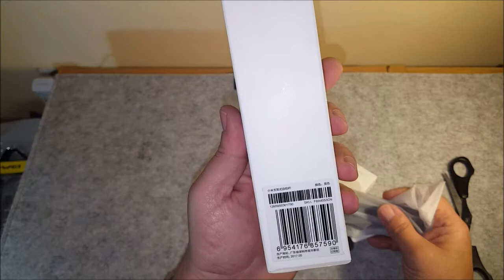Xiaomi selfie stick tripod ή μήπως Blitzwolf τελικά? Κόντρα κορυφής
Γεια σας.
Σας παραθέτω τα links.
 (Εάν η παραγγελία γίνει από υπολογιστή παρακαλώ κλείστε το addblock) .
Ευχαριστώ

LINK
Banggood

BlitzWolf BW-BS3 Sports Versatile 3 in 1 Bluetooth Tripod.